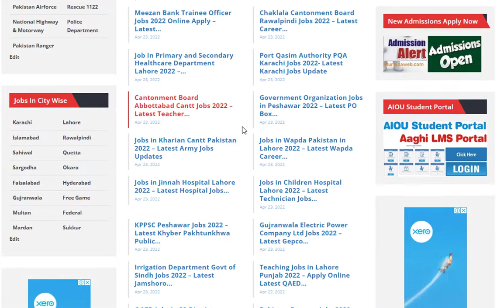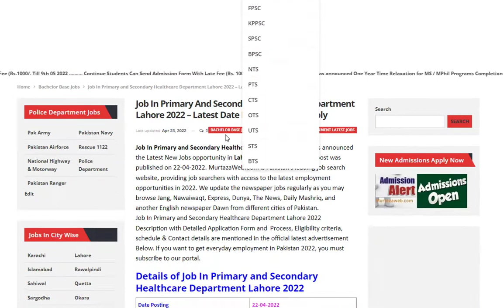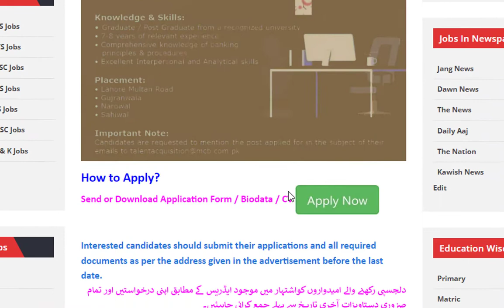MCB Bank Jobs 2022 -Muslim Commercial Bank Jobs 2022 - Apply Online in All Pakistan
Murtaza Channel provides Jobs  collected - Admissions - Education - Government Jobs - Entry Test - Roll No. Slip- Entry Test and much more from daily Pakistani newspapers to apply online. Murtazaweb.com.

6. Japan Work Visa 2020 | Skilled Manpower In Japan 2020 | Fauji Foundation Jobs

Murtaza Channel, Education data provided channel.

7. Kamyab Jawan Programme Scheme 2019 With NBP Online Apply

10. How to IMO call recording - how to imo audio call record / imo audio call record /youtube tech bd